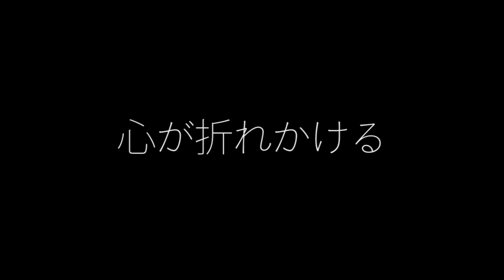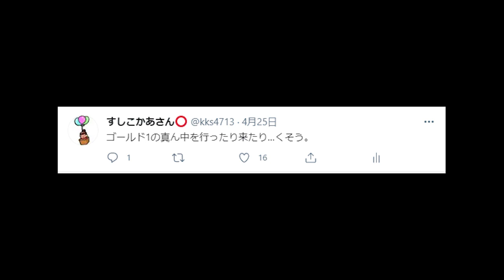【APEX】FPS未経験主婦が2年間戦場に通いつめてプラチナ帯を目指す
こんにちは！すしこです！
今回はFPS未経験の主婦がAPEXの戦場へ2年間通いつめて成長した(?)軌跡を動画化してみました✨

2年やってこれっぽっちかい!!という感じもありますが、温かい目で見て頂ければと思います～☺️

🔽ふとまゆちゃんねるについて🔽
ふとまゆ一家の趣味丸出しちゃんねるです！！
音楽、ゲーム、車が趣味です！🎶雑多な感じで更新もまばらですが、お時間許す限り是非色々観ていってください🙇
耳コピリクエストやご意見等ございましたらコメントください👍